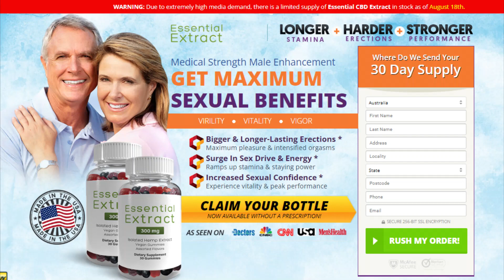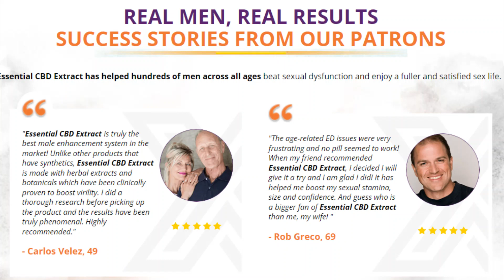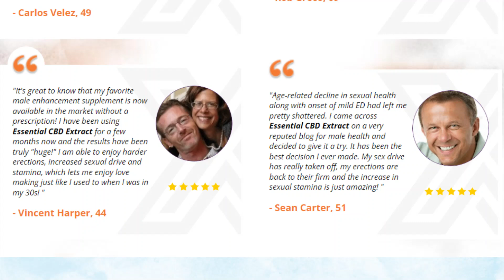Essential cbd gummies -⚠️WARNING⚠️ - Essential cbd gummies review - WATCH /DON'T LOSE YOUR MONEY!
✅OFFICIAL WEBSITE Essential cbd gummies WITH DISCOUNT!

 ✅WHAT IS Essential cbd gummies?

Essential cbd gummies is for men suffering from various male disorders. It is developed using powerful ingredients taken from nature. Essential cbd gummies review can reduce men’s daily problems such as lack of endurance, erectile dysfunction, lack of libido and premature ejaculation. Essential cbd gummies review is easy to use this sprayer for a long time. You can also get better male health after using this for a few weeks.

Each ingredient used in the Essential cbd gummies male can help improve male performance day by day. It can reduce fatigue in men and make them feel active during a long day. The natural formula of Essential cbd gummies can also calm your mind and bring good quality of sleep. One can get relief from inflammation and poor digestive system after taking this.

✅Benefits of Essential cbd gummies
Essential cbd gummies offer various benefits for enhancing sexual performance and satisfaction. From natural penis enlargement to increased desire and libido, these gummies contain potent ingredients that can lead to impressive sexual prowess and happiness. Here are further explanations of how each of the aforementioned is achieved:
Natural Enlargement
Essential cbd gummies offer a natural and pain-free way to enhance penis size without surgery. The gummies contain potent ingredients that increase blood flow to the penis, resulting in longer and thicker erections that can lead to larger penis sizes.
Semen Volume

 ✅HOW DOES Essential cbd gummies WORK?

Essential cbd gummies may contain rare herbal and plant extracts. It can help improve male health within 4 to 6 weeks. They can get relief from different problems such as erectile dysfunction, low endurance, premature ejaculation and low testosterone levels. Essential cbd gummies reviews can also reduce inflammation in men and make them physically active.

✅HOW TO USE Essential cbd gummies ?

Take one Essential cbd gummies capsule 20 minutes before going out with your wife!

 ✅Among the main advantages of Essential cbd gummies are:

 ✅ Essential cbd gummies Improved quality of assembly

 ✅Essential cbd gummies reviews Increases concentration

 ✅Essential cbd gummies reviews Increases desire and potency!

 ✅Essential cbd gummies helps in Revitalizing sexual stamina

 ✅Improved self-esteem and confidence

 ✅Essential cbd gummies reviews decreases the likelihood of premature ejaculation

 ✅Increased testosterone production

✅ WHERE TO BUY Essential cbd gummies?

To be sure to buy authentic Essential cbd gummies, the manufacturer recommends buying on its official website. In addition, when buying Essential cbd gummies male on the official website, payment will be made through a secure payment channel. In addition, you will have the option to pay by debit or credit card. Consider that you pay and verify your order. After that, the Essential cbd gummies review will be delivered as soon as possible, almost immediately by the team.

✅CONCLUSION: Essential cbd gummies!

Essential cbd gummies is one of the most effective male pills currently available. Essential cbd gummies Reviews is a relatively new product, but it is quickly becoming one of the most well-known and trusted brands in the market due to the excellent results it provides. Essential cbd gummies is chosen instead of the 'little blue pill', as this 100% natural supplement offers the same wonderful benefits. Men looking for a technique to improve their performance and pleasure should check out Essential cbd gummies now. With strong ingredients and a reputation for excellence, Essential cbd gummies can elevate someone’s room performance.

Essential cbd gummies  -⚠️ATTENTION⚠️ - Essential cbd gummies review - WATCH IT SO YOU DON'T LOSE YOUR MONEY!

TAGS IGNORE